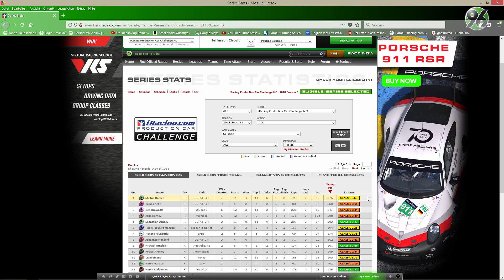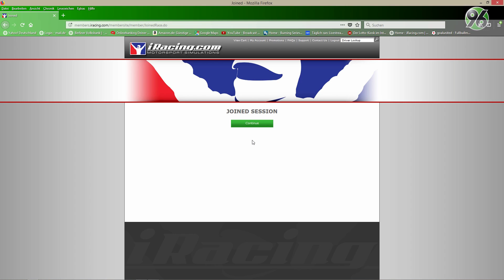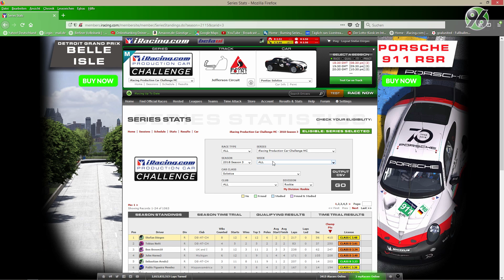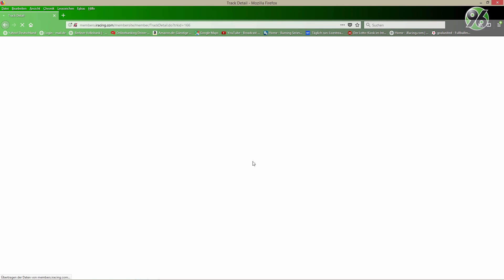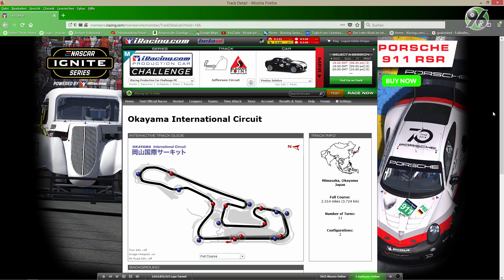iRacing #11 ► iRacing Production Car Challenge ► Woche 9 / S3-18 ► Summit Point - Jefferson Course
Ahoi meine kampflustigen Asphaltpiraten,

seid ich bereit für die nächste Jagd mit unserem Pontiac Solstice? Dann kommt an Bord für 19 Runden auf dem Jefferson Course in Summit Point. Unterstützt euren Sgt. beim Angriff auf das Podium.